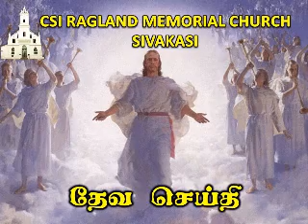17.6.18 sunday service